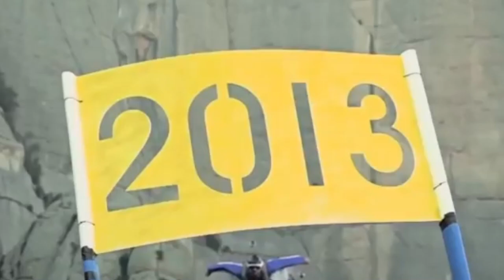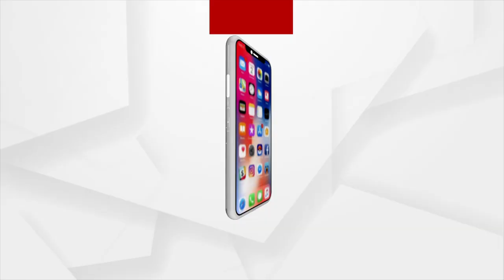ଏମିତି ଦୃଶ୍ୟ ଯାହା ଦେଖିଲେ ବି ବିଶ୍ବାସ ହୁଏନି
ଏମିତି ଦୃଶ୍ୟ ଯାହା ଦେଖିଲେ ବିଶ୍ବାସ କରିବା କଷ୍ଟ । କୌଣସି ମ୍ୟାଜିକ୍ ଟ୍ରିକ୍ସ ନୁହେଁ ବରଂ ଯାହା ଦେଖୁଛନ୍ତି ତାହା ସତ । ଏହି ଦୃଶ୍ୟକୁ କେବେ ବି ଆପଣ ନକଲ କରିବାକୁ ଚେଷ୍ଟା କରିବେନି । କାରଣ ଏଥିରେ ରହିଛି କେବଳ ବିପଦ ହିଁ ବିପଦ ।